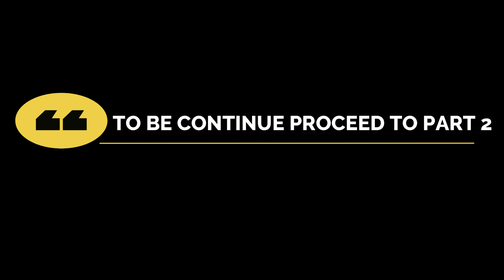Bible Story Series/ "PART 1"Episode 1&2 (Day of creation1&2) explained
Day 1&2 of creation , exploration and explanations, (teachers manual) points to ponder and moral lessons to learn..